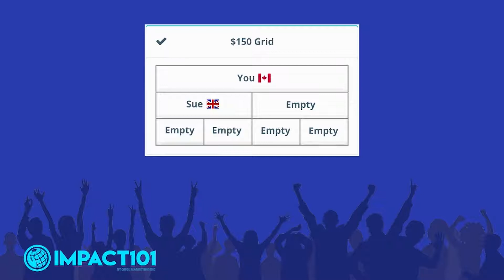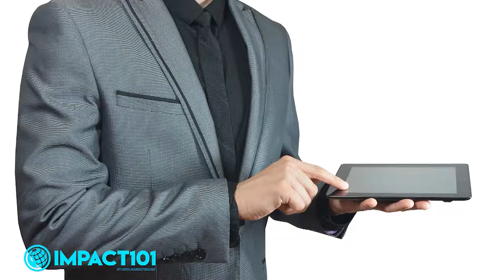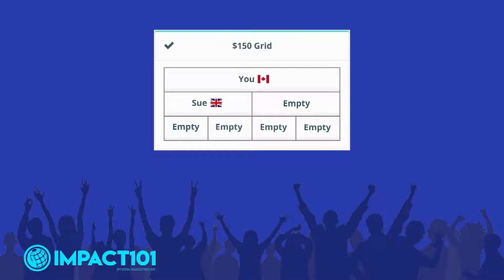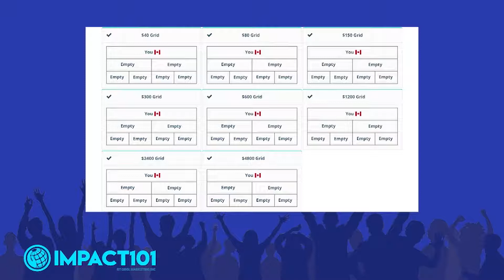Impact france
In the pipeline is Russian, Spanish, Chinese, German, Hebrew, Portuguese and Dutch.
Impact101 France... QRGL Marketing Inc. est un chef de file mondial dans la fourniture de pages de renvoi mobiles aux entreprises pour les aider à accroître leur visibilité et leurs revenus.

Avec votre adhésion à Impact101, vous recevez une page de destination mobile Impact101 entièrement personnalisée.
landingpage pour promouvoir votre cause et votre plateforme Impact101. Vous avez également la possibilité d'ajouter n'importe quelle autre activité que vous souhaitez promouvoir sur votre page de renvoi pour mobile Impact101

plus d'infos